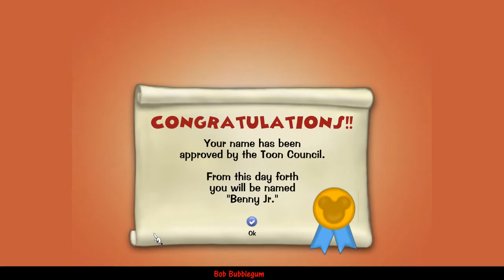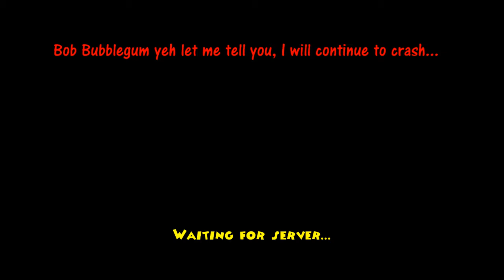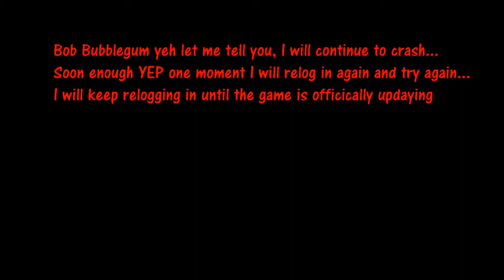Let's play TTCC! (A Very BIG Beginning!) Episode 124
WELCOME TO A NEW SERIES KNOWN AS TOONTOWN CORPORATE CLASH! In this series we will be going through a walkthrough, some parts I will skip and cut out in the series and that's ok. Since the game is new, gonna let you guys off with a warning that I will have internet problems so anyways guys, welcome to Toontown Corporate Clash!